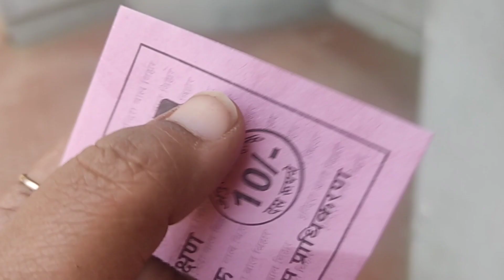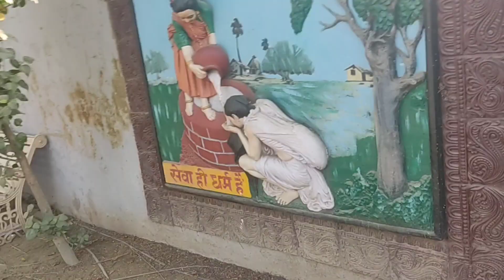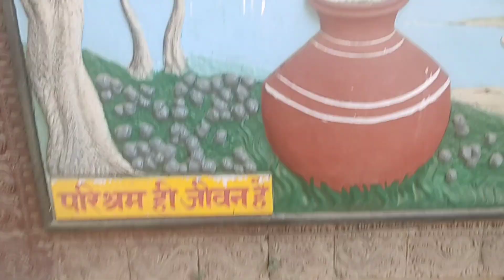Golghar Balbihar park | Gorakhpur famous very old baal bihar park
Daily vlogs
lifestyle vlogs
home vlogs
funny vlog
family vloggger
vlogging

Facebook deebafoodblogger

deeba ki duniya